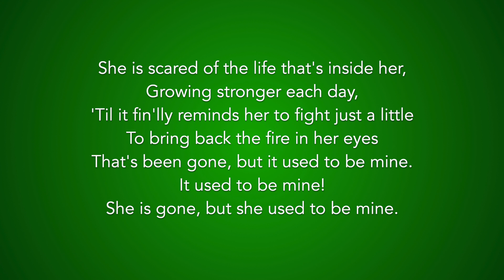"She Used to Be Mine" from Waitress - 16-bar/1-minute Audition Cut Piano Accompaniment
16-bar/1-minute audition cut of "She Used to Be Mine" from WAITRESS in F# Major (Jessie Mueller's key on the cast album). Follow lyrics on screen for the cut. Feel free to use for auditions! !